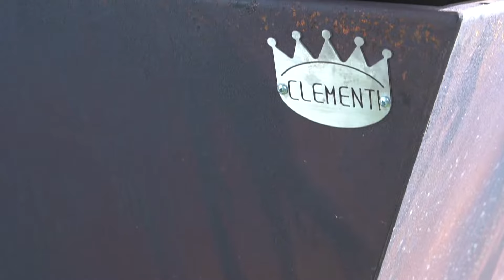Cucino con Clementi - Mattia Poggi - Ep. 9 - Grigliata nel barbecue Gringo Clementi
Barbecue Gringo Clementi, per avere un fuoco in giardino, un focolare da esterno per godere della magia del fuoco in tutte le stagioni e. cucinare alla grande!! Guardate come lo ha sfruttato bene Mattia Poggi...